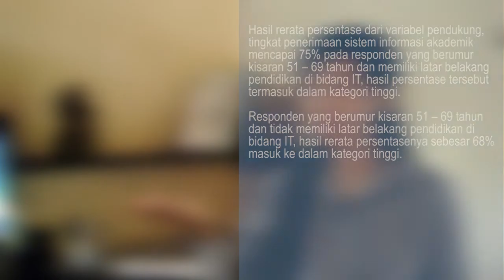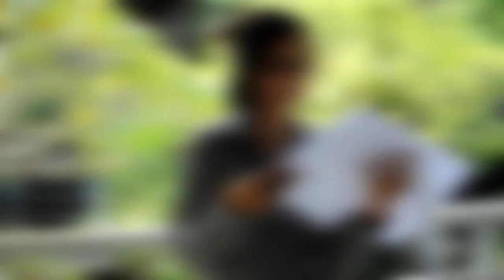[Final Presentation] Survei Deskriptif Penerimaan SIAK Pada Dosen Universitas Pendidikan Ganesha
PTI - 3 Minutes Final Presentation

Judul : Survei Deskriptif Penerimaan Sistem Informasi Akademik (SIAK) Pada Dosen Universitas Pendidikan Ganesha
Nama/ NIM: Ni Wayan Swandari/ 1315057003

Jurusan Pendidikan Teknik Informatika,
Universitas Pendidikan Ganesha
Singaraja, Bali, Indonesia